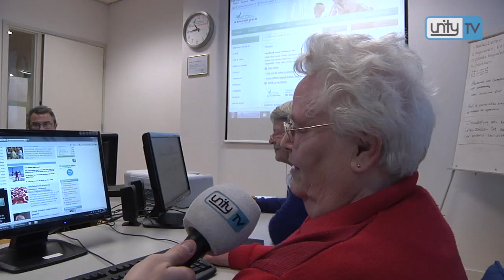Voorhout inBeeld: Veilig internetten senioren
Al ruim 15 jaar organiseert Welzijn Teylingen in samenwerking met  SeniorWeb computercursussen voor 50-plussers. Dit wordt gedaan in het computerlokaal van Agneshove in Voorhout. Dit jaar een cursus veilig internetten voor senioren. Voor Unity TV namen we een kijkje.